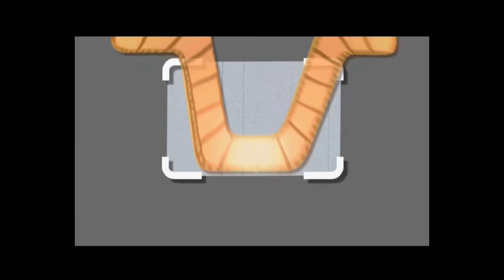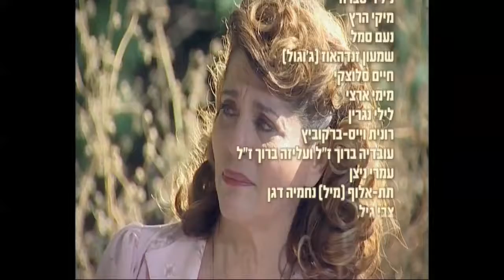Davar Al Makom himazam movie